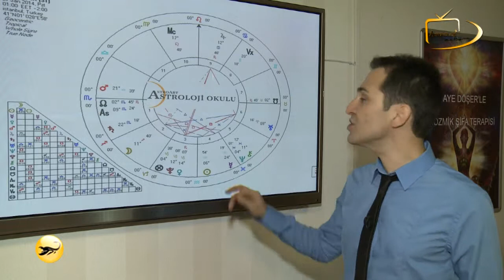27 Ocak 2014 - 03 Şubat 2014 Haftaya Astrolojik Bakış: Akrep